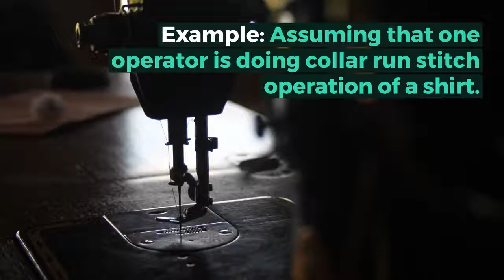How to calculate Needle downtime in garment shop floor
Please share your opinion about this video.